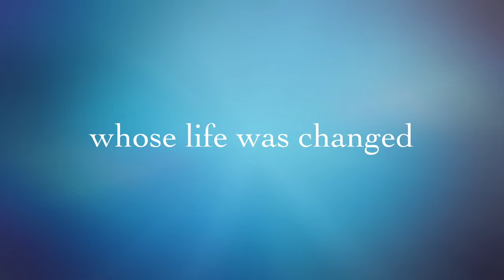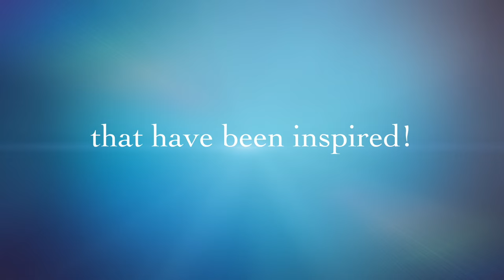William Martinez - SIGNing the Song - PROMO VIDEO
Promo Video for SIGNing the Song.
SIGNing the Song Written and Performed by William Martinez
Music Composed, Arranged, and Orchestrated by David Bawiec